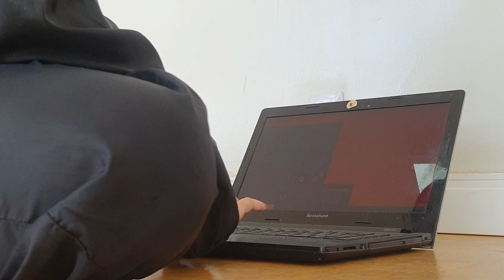COMO TREINO SOZINHA!